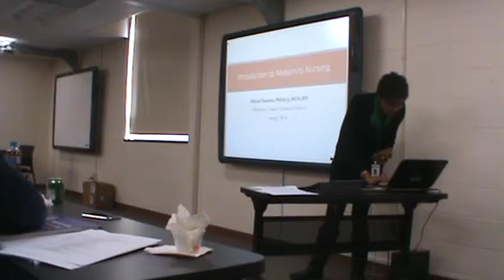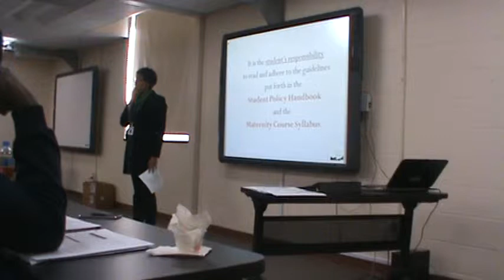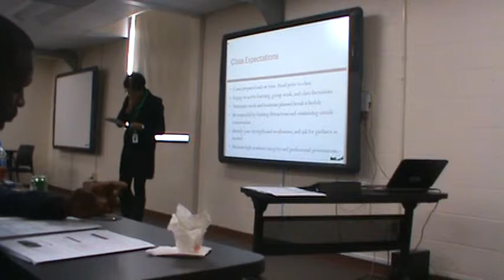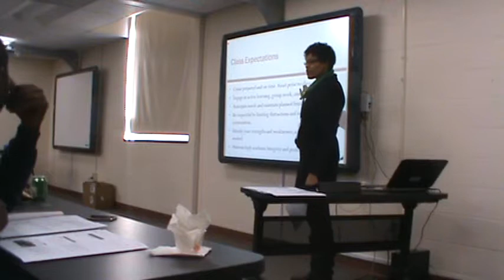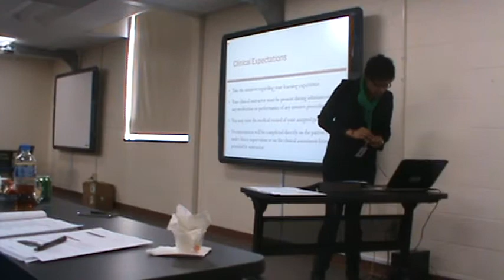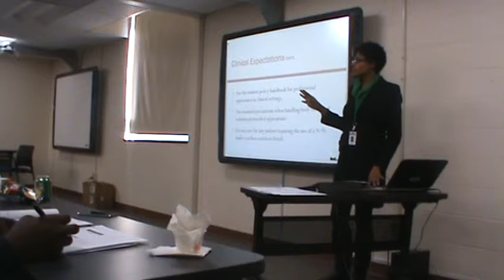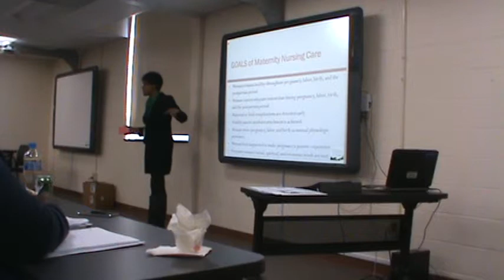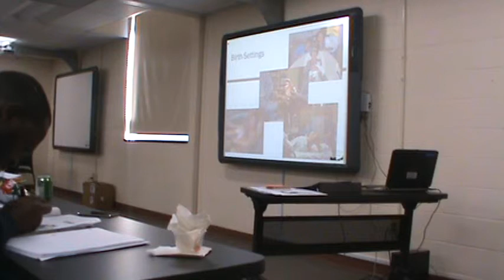DCTS-LPN Test taking Skills 7